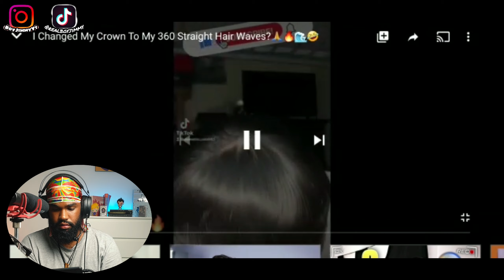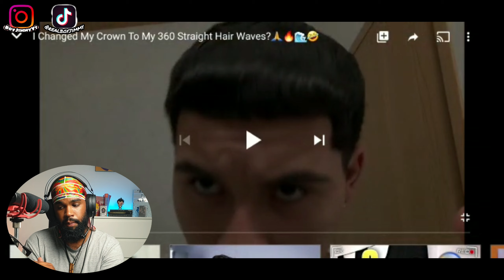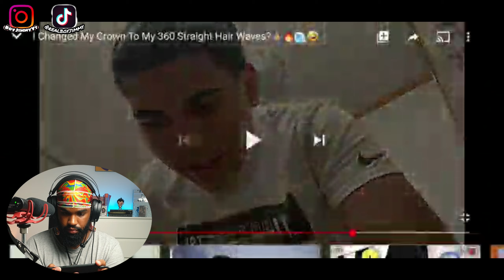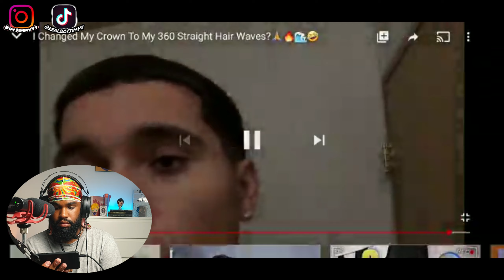IL A CHANGÉ SA COURONNE?!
Salut tout le monde, dans cette vidéo je réagis à une vidéo sur un changement de couronne.

Bon visionnage!

BEATS Youtube: Zonne Doggy BEATS

Livraison : France, Canada, Belgique, Suisse, États-Unis, Martinique, Guadeloupe, Nouvelle Calédonie, Sénégal, Cameroon, Ile Maurice, Réunion.

-10% EMPIREDURAG CODE :
JIMMY10

-10% WAVYMERCH CODE :
FRENCHJIM

-10% LIPFISBARBERSHOP CODE :
JIMMY10

-10% MONSIEUR CHEVEUX CODE :
MONSIEURJIMMY